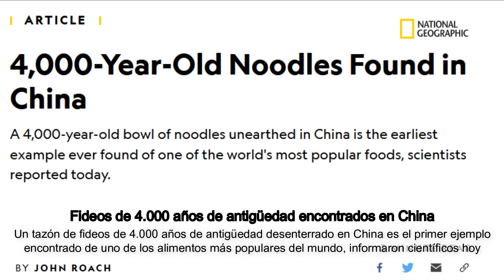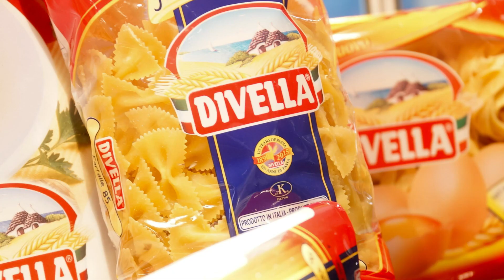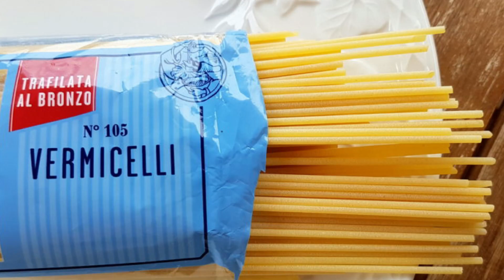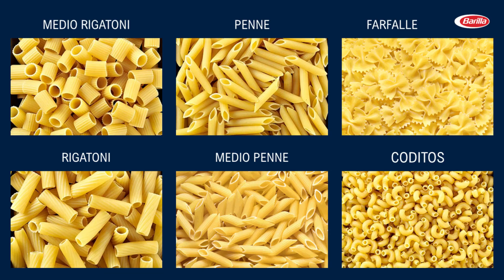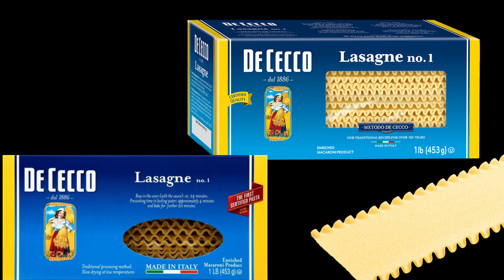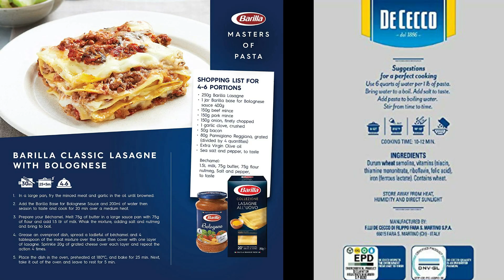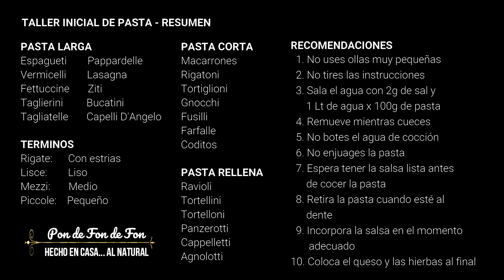Taller Básico de Pastas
Pon a prueba tu conocimiento en este Taller Básico de Pastas... te sorprenderás las cosas que no sabias sobre este noble ingrediente. Aqui haremos un tour para recordar los diferentes tipos de pastas más comunes y también las recomendaciones para que aprendas a cocinar la pasta como todo un profesional.

Con este vídeo inauguró mis talleres con los qué entrego conocimientos básicos e intermedios a quienes están interesados en la cocina y en la buena mesa. El objetivo es ayudarte a preparar tus platos sin tener nada que envidiarle al restaurante que frecuentas.

La pasta es uno de los alimentos más nobles que existen y también uno de los de mayor consumo en el mundo. Es nutritivo, aporta mucha energía, combina prácticamente con cualquier ingrediente y tiene la particularidad de qué sacia enormemente. Muy rara vez quedarás con hambre después de un plato de pasta.

Siéntete en libertad de dejarme tus observaciones y comentarios para enriquecer esta propuesta y así todos salimos ganando.

¡Saludos!

0:04 - INTRO
1:19 - LOS FIDEOS MAS ANTIGUOS
2:48 - LA PASTA EN LA ANTIGUA ROMA
3:38 - SALSAS Y PASTAS
4:28 - PASTAS COMERCIALES
5:35 - TIPOS DE PASTAS
6:44 - PASTAS CORTAS
7:41 - PASTAS RELLENAS
9:18 - TRUCOS PARA PREPARAR PASTA
9:25 - TRUCO #1
9:54 - TRUCO #2
10:25 - TRUCO #3
11:07 - TRUCO #4
11:20 - TRUCO #5
11:43 - TRUCO #6
12:06 - TRUCO #7
12:36 - TRUCO #8
13:03 - TRUCO #9
13:54 - TRUCO #10
14:57 - RESUMEN

¿Eres un entusiasta de la gastronomía?

En este canal tengo algunas de las mejores recetas clásicas originales de la cocina de diversas partes del mundo, acompañadas de la historia que la hizo posible y su evolución en el tiempo.

Ya sea que desees saber cómo preparar pasta italiana en casa con el mejor sabor o aprender la técnica y secretos que permiten obtener los mejores resultados, acompáñame cada semana en este canal.

¡Gracias!